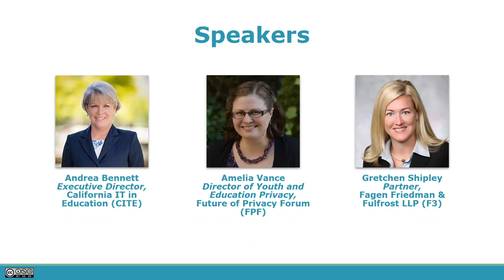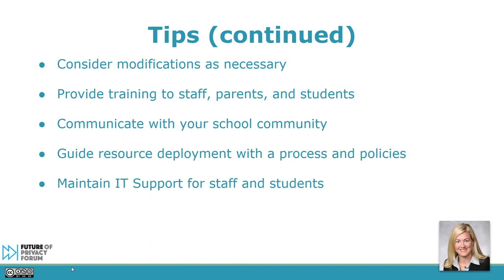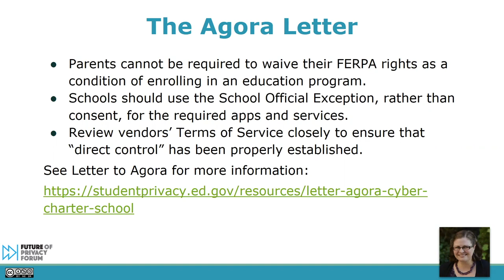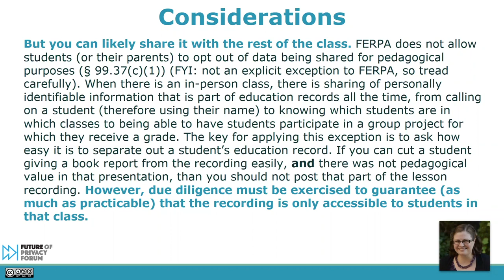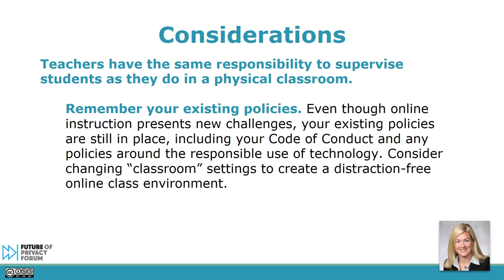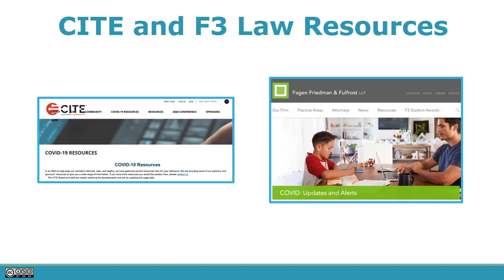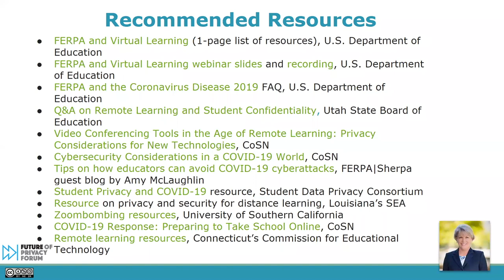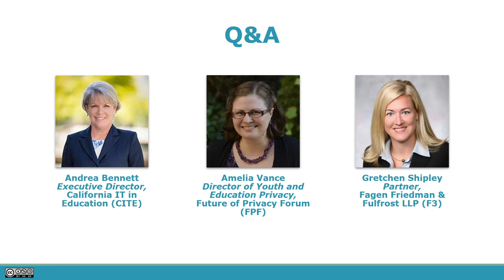Classrooms in the Cloud: Student Privacy & Safety During the COVID-19 Pandemic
This webinar, "Classrooms in the Cloud: Student Privacy & Safety During the COVID-19 Pandemic," took place on Friday, April 3, at 1pm ET. This webinar was co-hosted by California IT in Education, Fagen Friedman & Fulfrost, and the Future of Privacy Forum.

During this webinar, student privacy experts Gretchen Shipley, Partner and Chair of the eMatters Practice Group at F3 Law, and Amelia Vance, Director of Youth & Education Privacy at FPF, offered guidance on key student privacy and online safety questions that have emerged through the COVID-19 pandemic:

1. What are important steps you can take to establish a distance learning program during COVID-19?
2. Is online learning permissible under FERPA?
3. Can I use live video for distance learning? Can I record lessons?
4. What are teachers’ responsibilities regarding student misconduct online?
5. Can a teacher sell their online lesson plan?
6. What obligations do schools have under CIPA to filter and monitor school-owned devices or accounts when students are at home?

The webinar was moderated by Andrea Bennett, the Executive Director of California IT in Education.